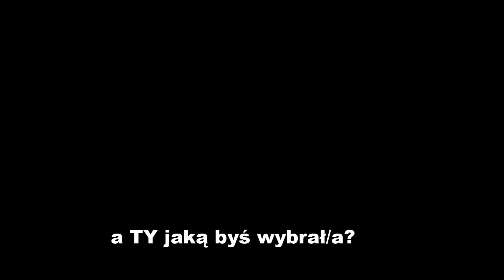9 MYSZEK dla Gracza! Która NAJLEPSZA?!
NAJLEPSZA myszka dla GRACZA? Do 50 zł, 100 zł, 200 zł?